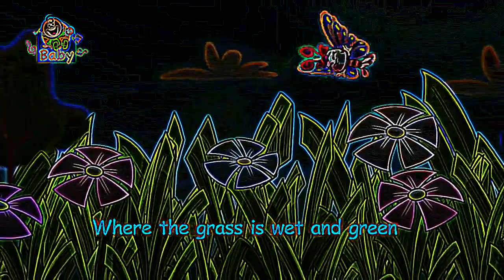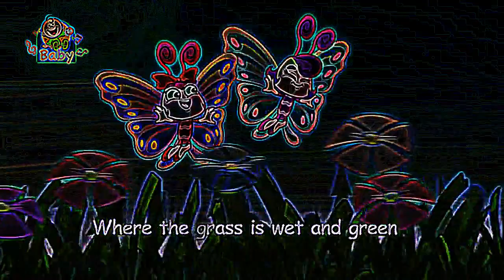Eye Care Song "The Spring - Toyor Baby English"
- Eye Care transformed Song "The Spring - Toyor Baby English" transfromed using Eye Care Technologies to Black and Colors scheme . Watch the video and save your eyes. The light emission to the eyes in the video is reduced by 8.07 times compared to the original video.